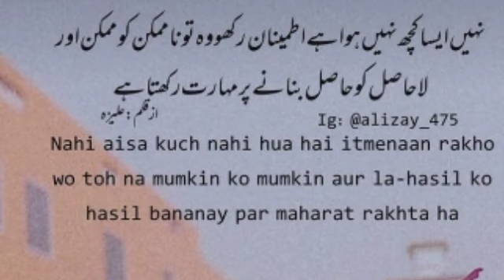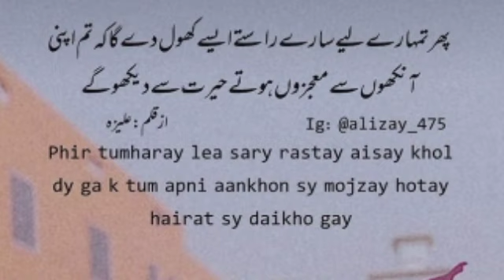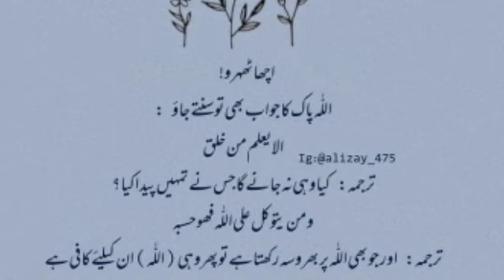sabar sadmy ki phli chout pr hta h || Best Collection of Islamic Quotes in Urdu || urdu poetrystatus